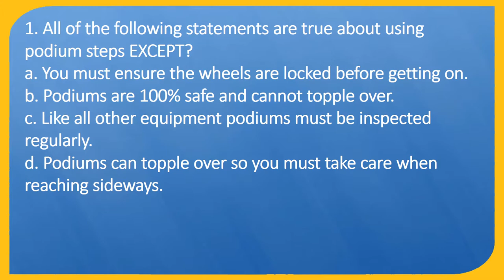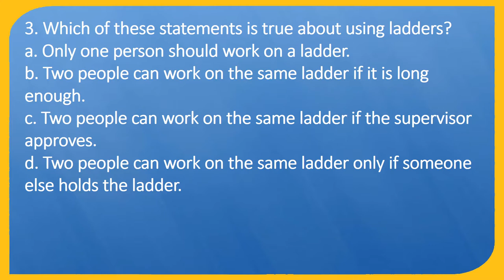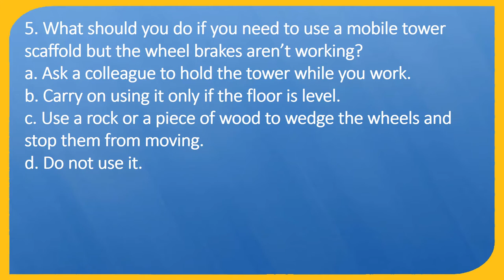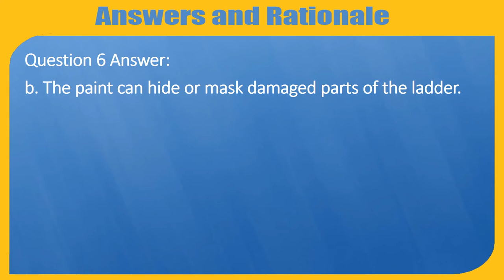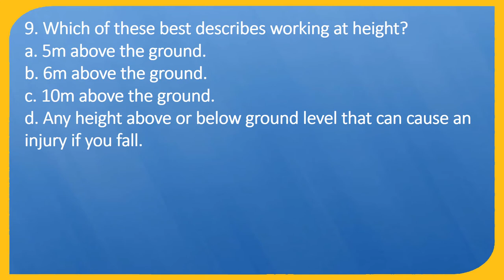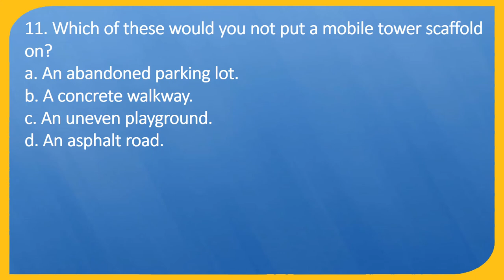CSCS Working at Height Test Questions (12 Questions)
Certified Strength and Conditioning Specialists (CSCSs) are professionals who apply scientific knowledge to train athletes for the primary goal of improving athletic performance.

This video has 12 questions and answers of CSCS working at Height test.